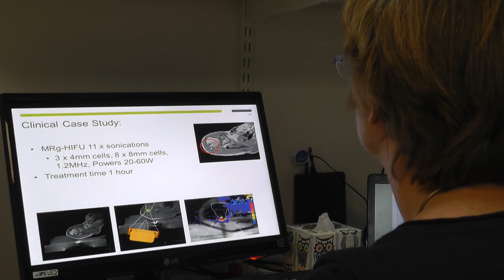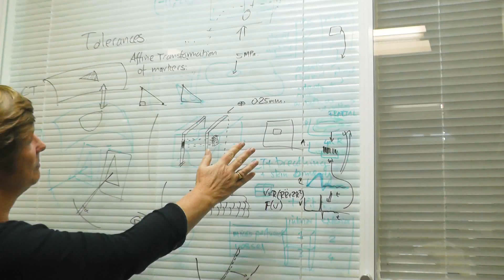Sound waves being used to heat treat cancer pain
Professor Gail ter Haar of the Institute of Cancer Research, London, talks about a pioneering clinical trial that is testing whether focusing high-frequency sound waves onto the surface of bone where cancer has spread can burn away the source of pain.